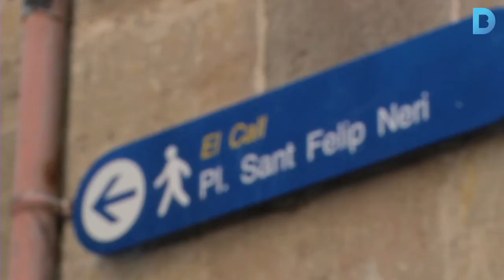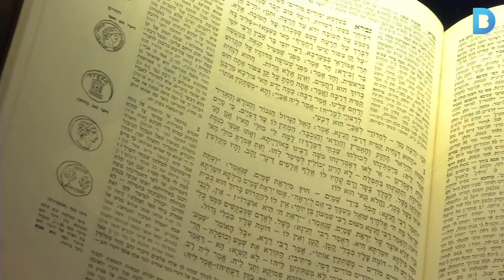La història dels jueus de Barcelona, més aprop que mai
Situat en ple barri Gòtic, la zona del Call i la seva història és una gran desconeguda pels ciutadans. Ara el Museu d’Història de Barcelona n’ha fet una exposició. Més informació